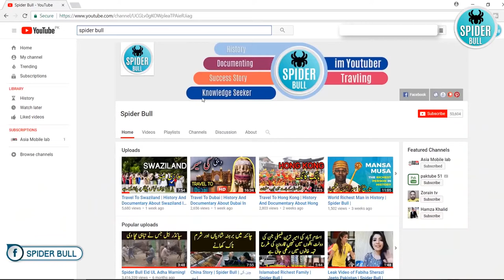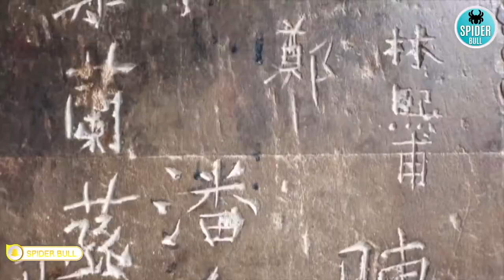Visit to Cambodia | Travel To Cambodia | History Documentary about cambodia In Urdu / Hindi